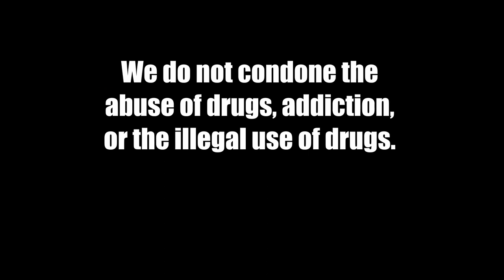American History | Exploring the Zoot Zone #2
In this episode, Troy and Alex delve into the past of the United States of America, discussing things like presidents, Yellowstone, and the Alamo.

In Exploring the Zoot Zone, Troy and Alex delve into the deepest secrets of the universe, transcend to different states of being, and traverse the stream of consciousness. In other words, they're getting high and discussing a different profound topic every episode. From space and time to love and life, join them on their mission of Exploring the Zoot Zone.

We do not condone the abuse of drugs, addiction, or the illegal use of drugs. Please zoot responsibly.